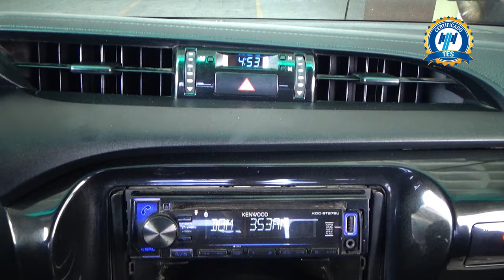Toyota / Hilux / 2019 - 25575